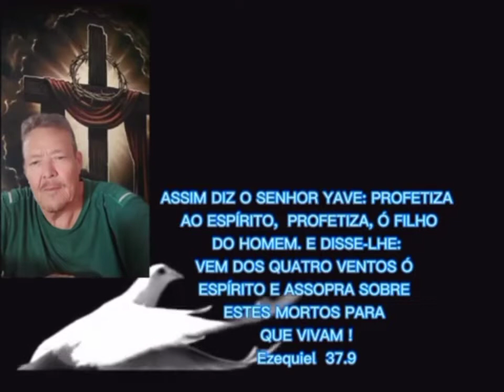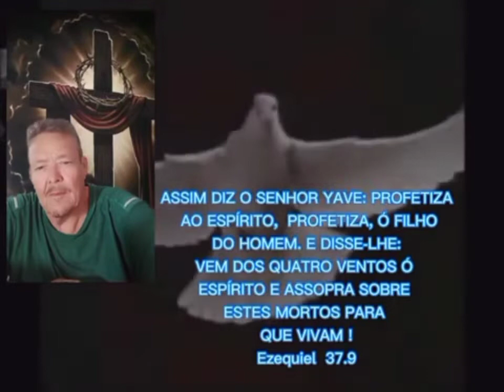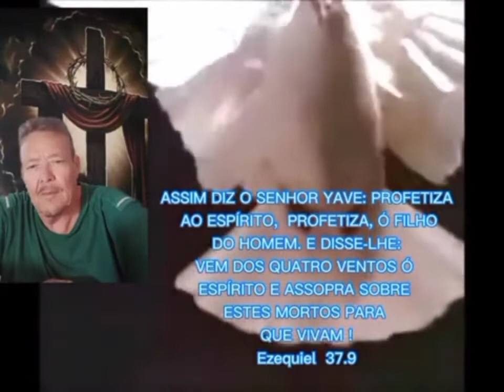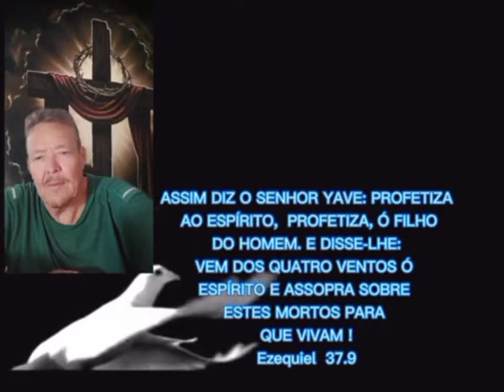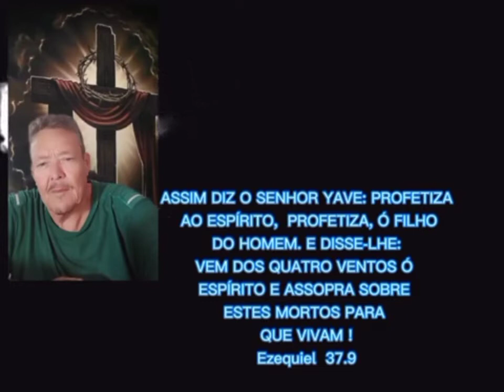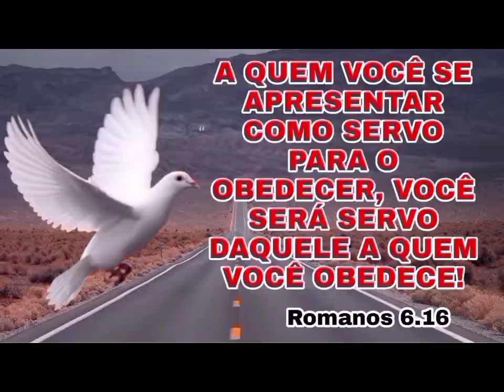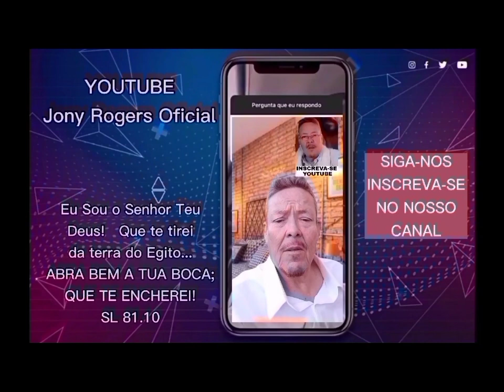ORAÇÃO PARA RECEBER O SANTO ESPÍRITO SANTO!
PIX
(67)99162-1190